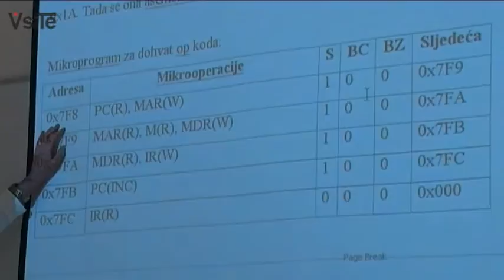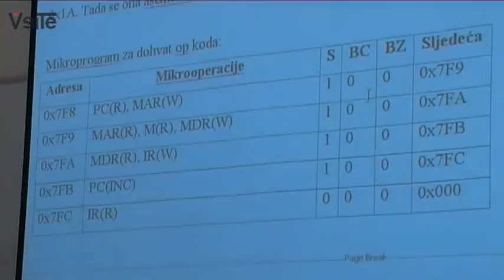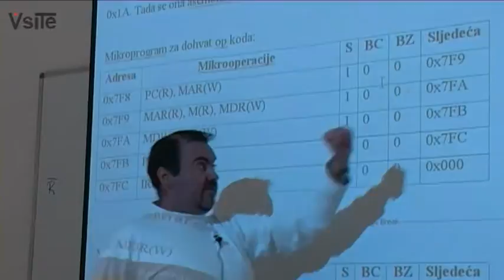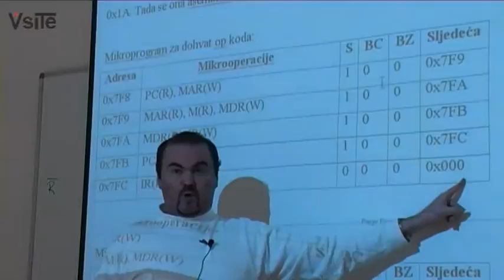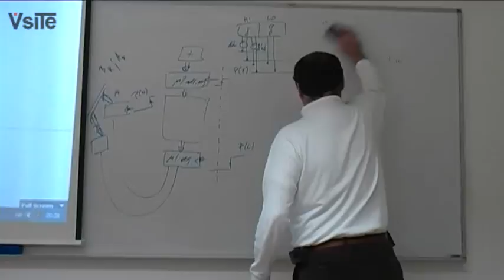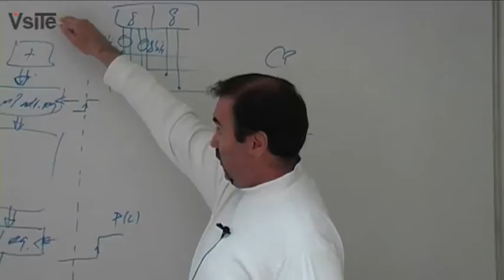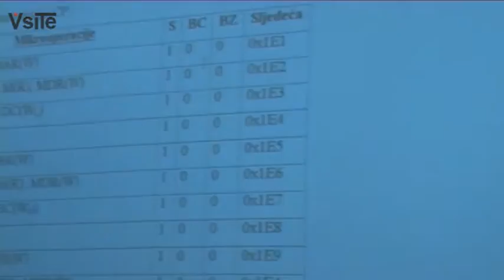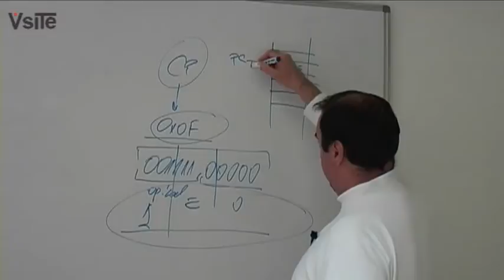AiODR - 11.Predavanje - 09.12.2009 Part 8